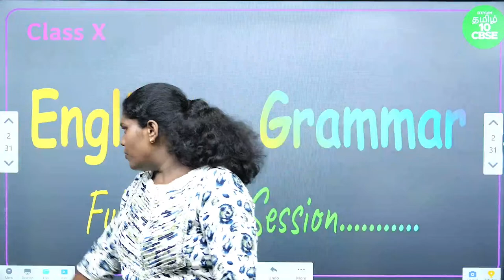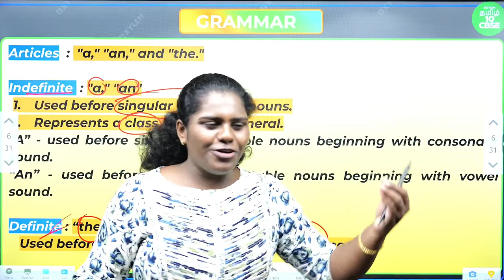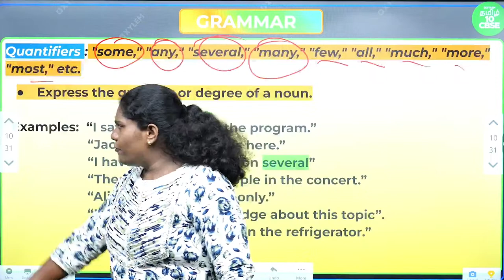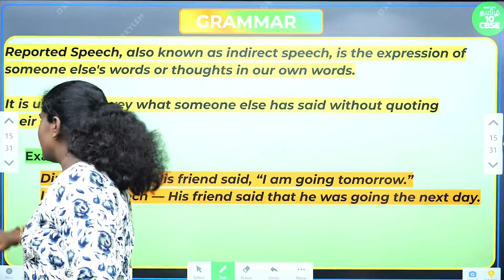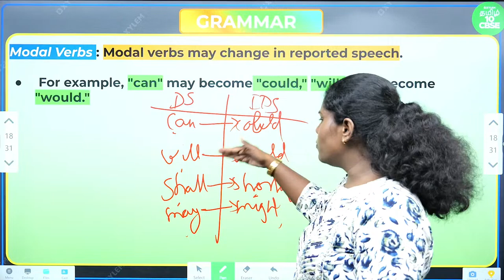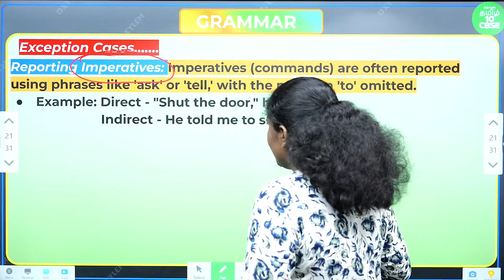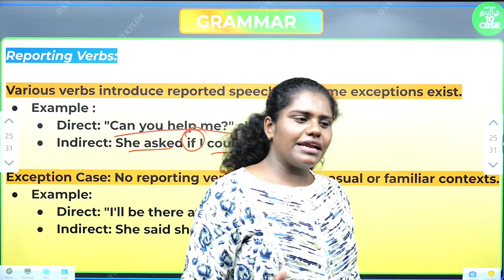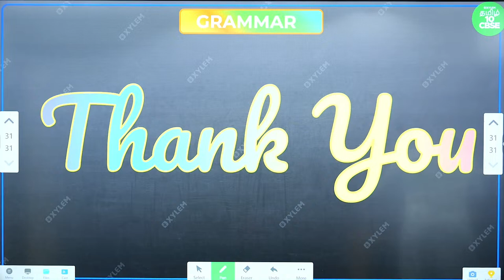CBSE 10 - Full Revision - English Grammar | LECTURE - 2 | Premila Maam | Xylem CBSE 10 Tamil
Our Xylem English experts Premila maam will discuss Class 10 English Paper CBSE 10 Board Exam - Full Revision - English Grammar | LECTURE - 2  for Class 10 CBSE students".

Xylem’s CBSE 10  Tamil is designed specially to make the best online CBSE training accessible to the board aspirants of Tamil Nadu. We offer free classes in all subjects, including Biology, Physics, Math's, Chemistry, etc., by adhering to quality. The learners can also get clarification on doubts through live chat during live classes. Students will also have access to both live and recorded classes.

Our expert teachers bring their experience and expertise to every lesson, using the latest technology and teaching techniques to help you learn faster and achieve your academic goals. They will also discuss CBSE 10 test hacking techniques and tricks, allowing students to face the exam with confidence. We strive to offer comprehensive learning resources to students and Tamil CBSE books for CBSE 10 to make them understand the concepts very well.